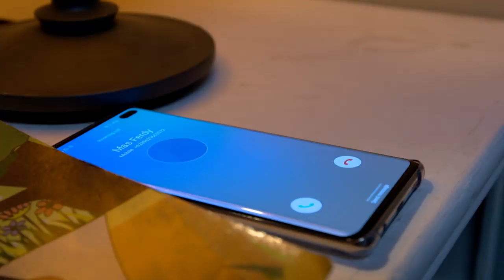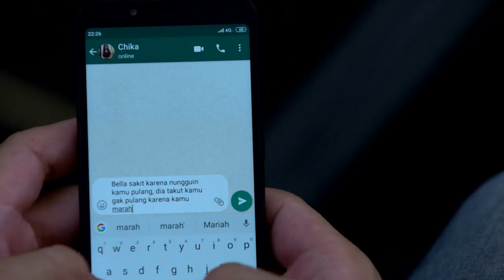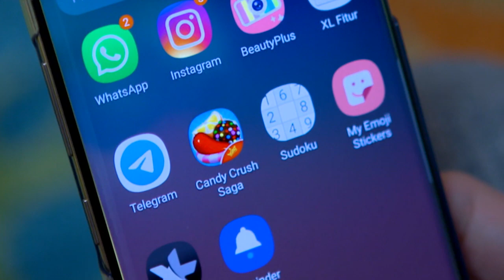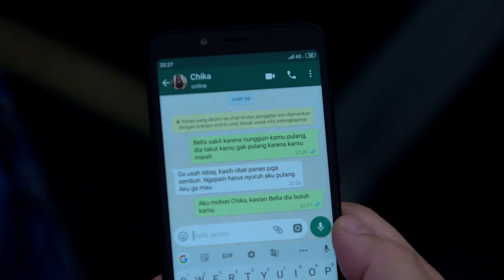RINDU TANPA CINTA - Parah Chika Anaknya Sakit Dicuekin [07 September 2019]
RINDU TANPA CINTA - Yoi Yessy Balapan Sama Felicia [05 September 2019]

Rindu Tanpa Cinta merupakan Drama Keluarga Yang Menceritakan Tentang Kasih Sayang Seorang Ibu Rindu Tanpa Cinta merupakan drama keluarga yang menceritakan tentang kasih sayang seorang Ibu terhadap anaknya yang telah berpisah dengan suaminya akibat dituduh selingkuh.

Pemainnya dunia terbalik antara lain Chelsea Olivia(sebagai Rindu, Irwansyah sebagai Rendy, Chicho Radela sebagai Jihan, dan Mario Lawalata sebagai Boy.

Apakah Rindu akan kembali menemukan cintanya? Apakah dia bisa bersatu kembali dengan keluarga kecilnya?